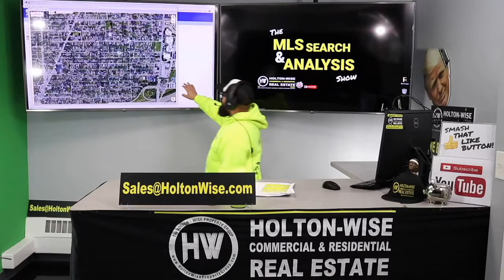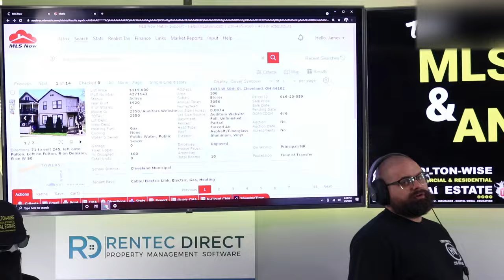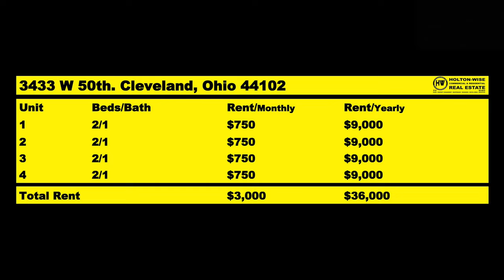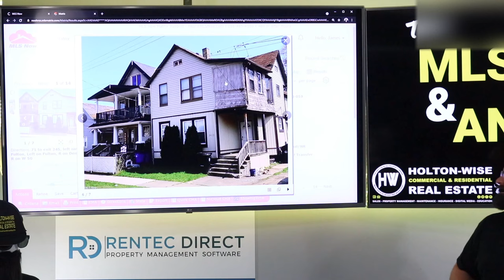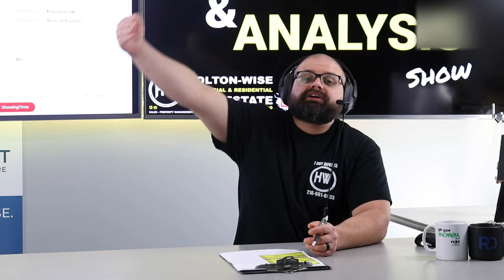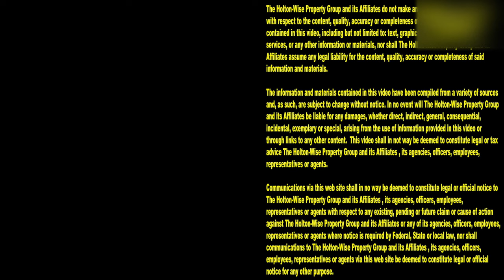UNCOMFORTABLE TRUTH About Out of State Turnkey Real Estate | MLS Search & Analysis 751 - 3433 W 50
Turnkey real estate investing is very popular for out of state investors who live in expensive real estate markets like California, New York, New Jersey & other high cost of living real estate markets like them. The thing is, most people talking about turnkey real estate properties don't give out of state rental property investors a truly transparent explanation of the turnkey property, the turnkey market and the overall experience that an out of state landlord can expect to have. In the 751st episode of The MLS Search & Analysis Show James Wise is giving a long distance real estate investor the most transparent look at a potential rental property investment property in Cleveland, Ohio.

📺 HELPFUL RESOURCES
Holton-Wise FAQ